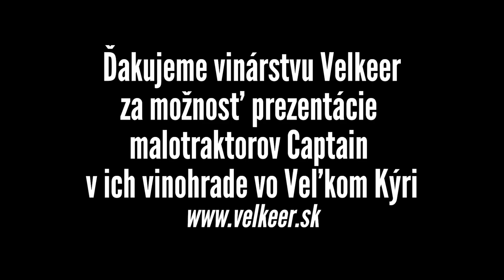Malotraktory CAPTAIN 263 vo vinárstve VELKEER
The family winery VELKEER is located above the village of Veľký Kýr in the Nitra district. On the area of 18 hectares of their own vines they grow wine for the best restaurants, hotels and wine shops in Slovakia and all over the world. The highlight of the VELKEER winery is their unique atypical rosé cuvée Three Roses, which combines three of the best rosé wines of the vintage.

To manage a family winery, a powerful machine with quality accessories is also necessary. A specific parameter in the vineyard is the overall width of the tractor, which allows the cultivation of individual rows of vines. The CAPTAIN 263 small tractors are the ideal assistant for winegrowers and orchard owners.

During the demonstration event at the winery, we had the opportunity to present the entire portfolio of accessories for working in the vineyard:
+ LUSNA axial sprayer with 200L capacity for spraying,
+ an automatic inter-row hoe BFM Italy B1 for maintaining the stubble belt,
+ COSMO FL105 RABBIT mulcher to treat the grass areas between the rows,
+ Agromechanika cultivator for collecting cut branches and leaves between rows.

All attachments were connected behind a CAPTAIN 263 small tractor in two colour versions and two different tyres to compare their traction in the field. Working in the vineyards literally suits the CAPTAIN small tractor as you can see in the video. All the machines presented can be found on our website.

We thank @velkeerwinery7448 for the opportunity to present our small tractors with accessories and look forward to the next event together.

Rodinné vinárstvo VELKEER sa nachádza nad obcou Veľký Kýr v Nitrianskom okrese. Na ploche 18ha vlastného viniča pestujú víno pre najlepšie reštaurácie, hotely a vinotéky na Slovensku ale aj po celom svete. Ozdobou vinárstva VELKEER je ich jedinečné netypické ružové víno cuvée Tri Ruže, ktoré spája tri najlepšie ružové vína ročníka.

Na obhospodárenie rodinného vinárstva je potrebný aj výkonný stroj s kvalitným príslušenstvom. Špecifickým parametrom vo vinohrade je celková šírka traktora, ktorá umožňuje obrábanie jednotlivých riadkov viniča. Práve malotraktory CAPTAIN 263 sú svojimi parametrami ideálnym pomocníkom pre vinárov a majiteľov ovocných sadov.

Počas predvádzacej akcie vo vinárstve sme mali možnosť predstaviť celé portfólio príslušenstiev na prácu vo vinohrade:
+ nesený axiálny rosič značky LUSNA o objeme 200L na postrek,
+ automatickú medziriadkovú okopávačku značky BFM Italy B1 na udržanie príkmenného pásu,
+ mulčovač COSMO FL105 RABBIT na spracovanie trávnatých plôch medzi riadkami,
+ kultivátor Agromechanika na zber odstrihnutých konárov a listov medzi riadkami.

Všetky príslušenstvá boli zapojené za malotraktorom CAPTAIN 263 v dvoch farebných verziách a dvoch rôznych obutiach na porovnanie trakcie v teréne. Práca vo vinohradoch doslova vyhovuje malotraktorom CAPTAIN o čom sa môžete presvedčiť vo videu. Všetky predstavené stroje nájdete na našich webových stránkach.

Ďakujeme vinárstvu @velkeerwinery7448 za možnosť odprezentovať naše malotraktory s príslušenstvom a tešíme sa na ďalšiu spoločnú akciu.